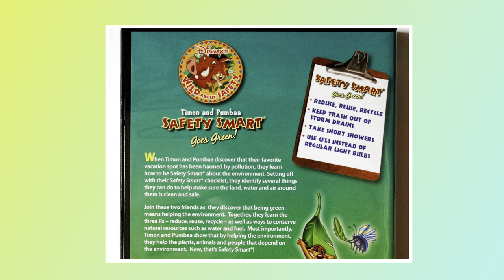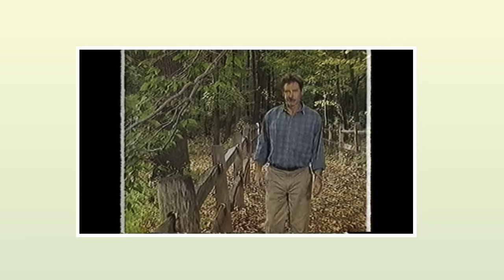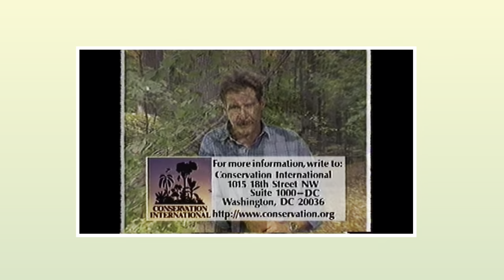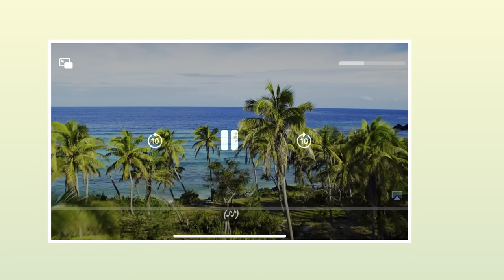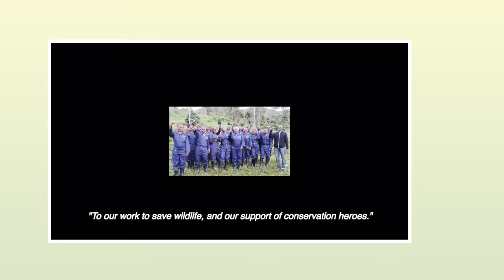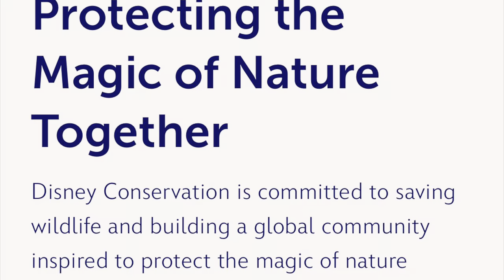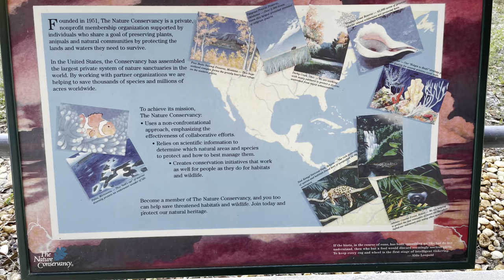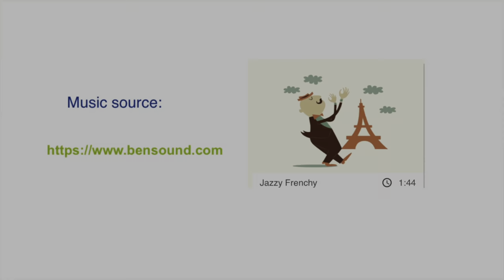Episode 51: Disney conservation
Disney has a strong commitment to protecting our planet. While it may seem like a corporate stance that is motivated by money, consider that Walt was a lover of nature - and much of his legacy in that space can be felt here.